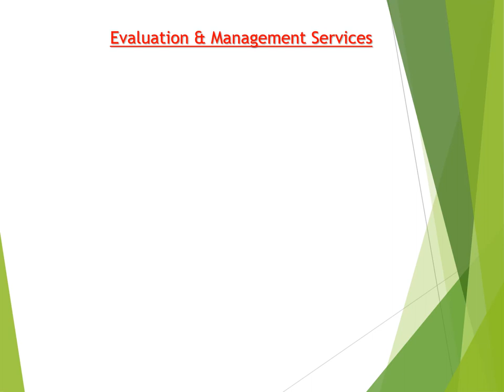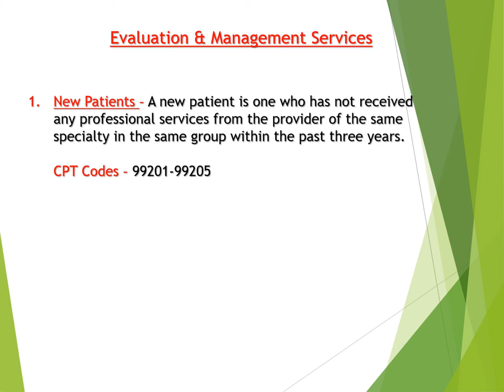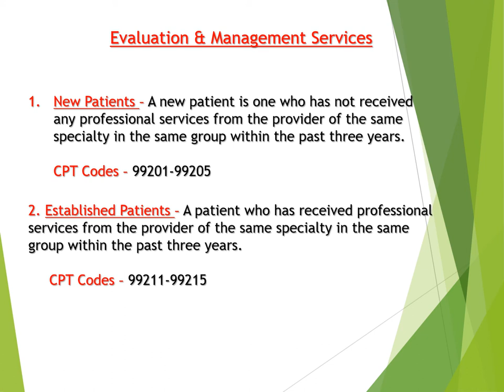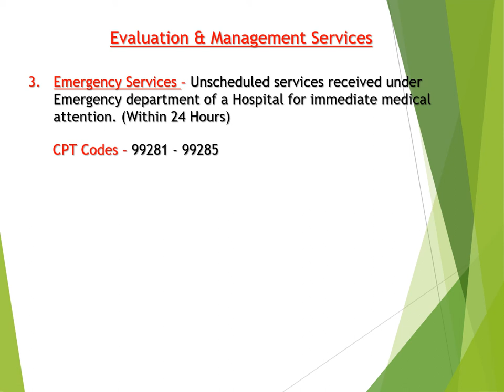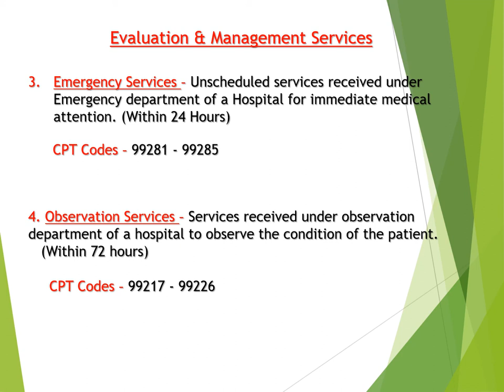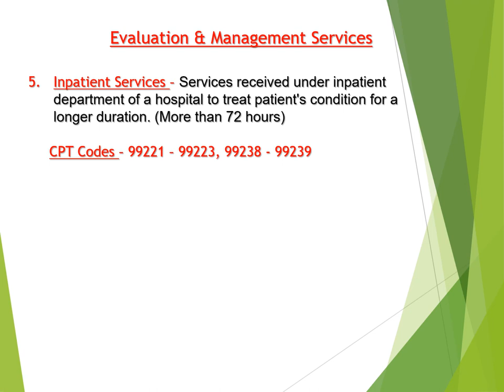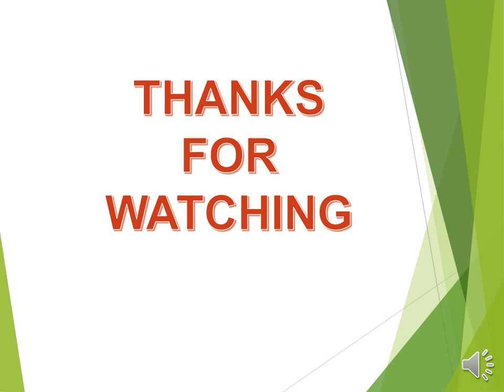Evaluation & Management - Chapter 8